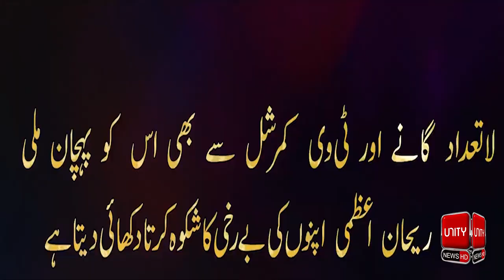Rehan Azmi,a well-known poet of mourning literature, has passed away | 26 January 202 |Unity News hd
پاکستان میں اُردو ادب کا نامور نام دُنیا سے رخصت ہوگیا
‏ یونیٹی نیوز  کا ریحان اعظمی کے حوالے سے خصوصی پیکج